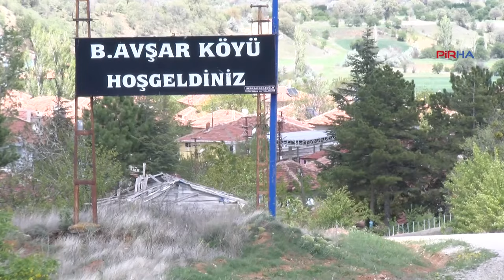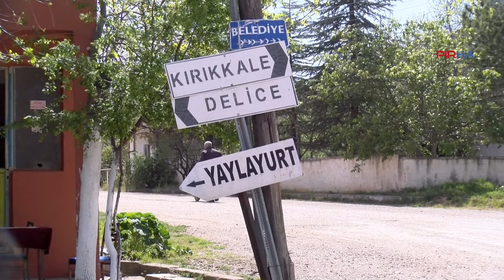Ayrımcılık yıllardır sürüyor, Kırıkkale'de Alevi köylerine yol hizmeti verilmiyor!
PİRHA-Delice İlçesine bağlı Büyükavşar yerleşkesi, geçmiş yıllarda belde belediyesi statüsünü dahi elde etti ancak yine de yol hizmeti alamadı. Yöre halkı, Alevi olmaları nedeniyle yollarının yapılmadığını dile getirdi.